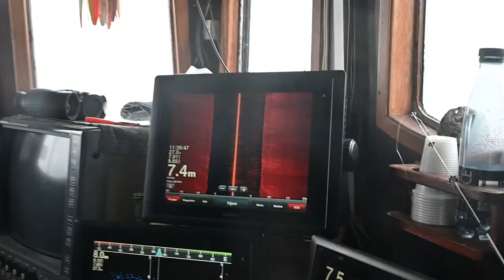RENS OG FILETER DIN TORSK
Torskefiskeri fra båd er super sjovt - og så smager fangsten helt fantastisk. I denne video viser Jesper Fohrmann dig, hvordan du først renser og så filetterer din forsk på en måde, så du får mest muligt kød - og færrest mulig ben. Glæd dig til en virkelig hyggelig tur på havet i selskab med gode folk - for torskefiskeri er meget mere end bare det at fange et par suveræne madfisk.